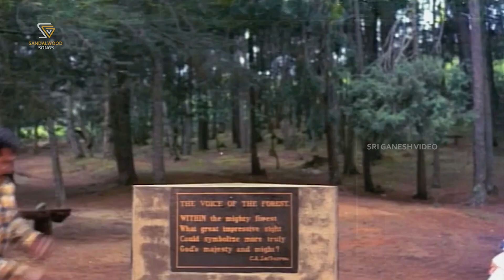Sneha Ennuva - Video Song (Friendship Song Kannada) | Tiger Prabhakar | Sharath Babu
Song: Sneha Ennuva - HD Video
Kannada Movie: Shakthi
Actor: Tiger Prabhakar, Sharath Babu
Singer: SPB, Nagur Babu, Sunanda, Pallavi
Lyrics: R N Jayagopal
Director: D Rajendra Babu
Year: 1988

Shakthi – ಶಕ್ತಿ 1988*SGV